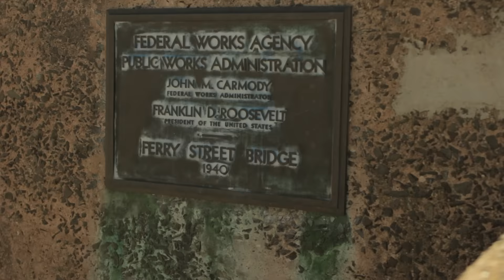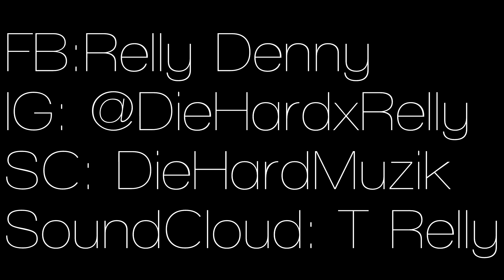T Relly ▲ Dreamz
Shot by @MiekLyve